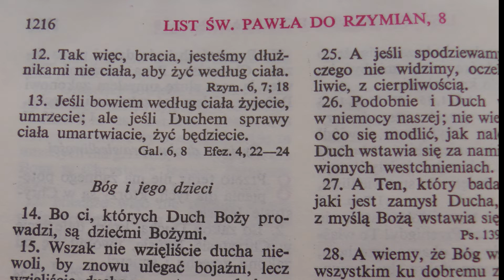Przestańmy zasmucać Ducha Świętego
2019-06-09. Kazanie wygłoszone przez Mariana Biernackiego w Centrum Chrześcijańskim NOWE ŻYCIE, w Święto Zesłania Ducha Świętego.